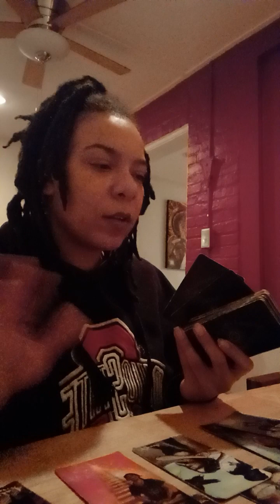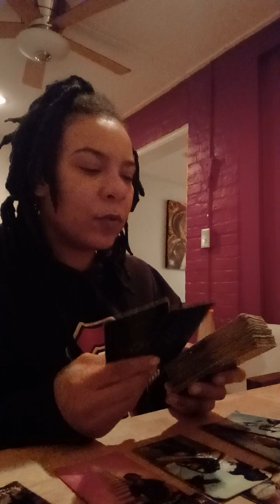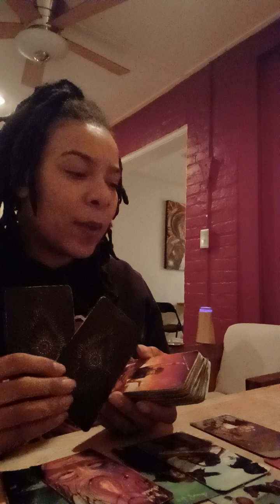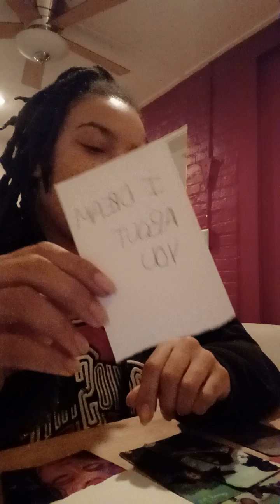What makes you attractive to the opposite sex? Pick a card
Pile 1- 00:58
Pile 2- 8:35
Pile 3- 16:38
Pile 4- 25:42